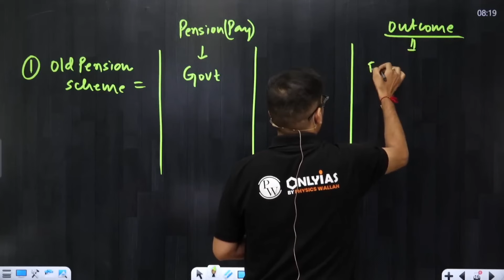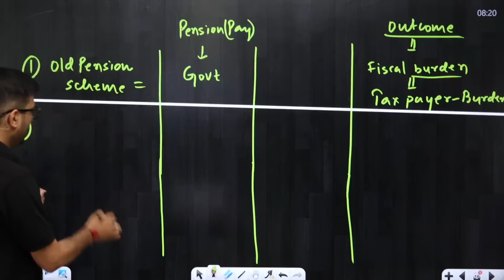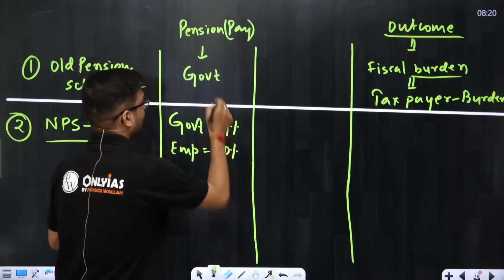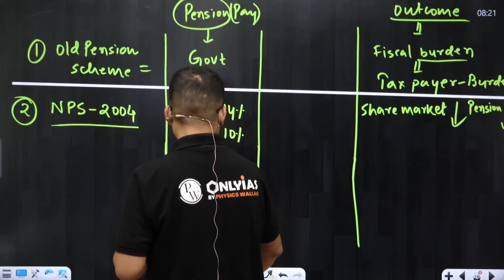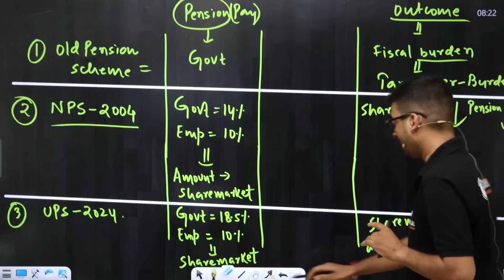क्या है OPS vs NPS vs UPS ? | Unified Pension Scheme Details in 5 Min | BPSC Wallah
In this video, we are discussing about Unified Pension Scheme 2024. We are discussing about the Key points of Unified Pension Scheme 2024. We also discuss the difference among OPS, NPS and UPS.